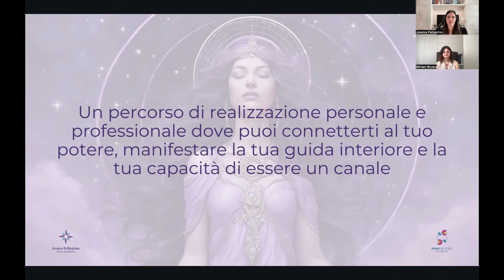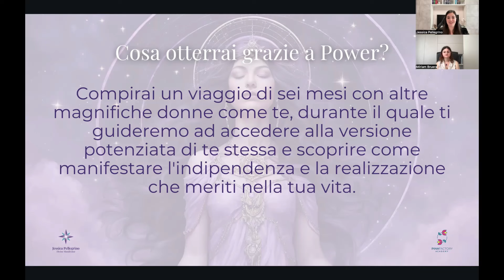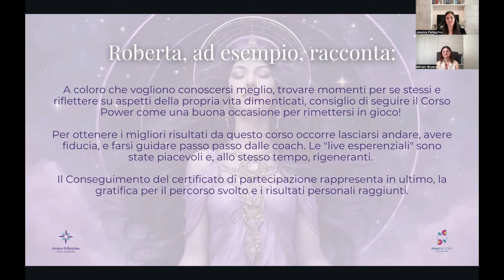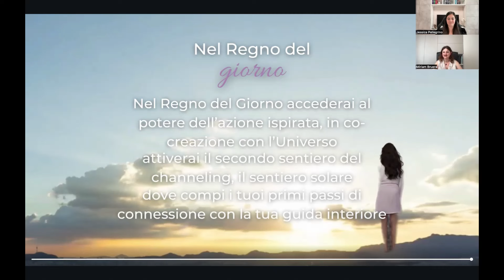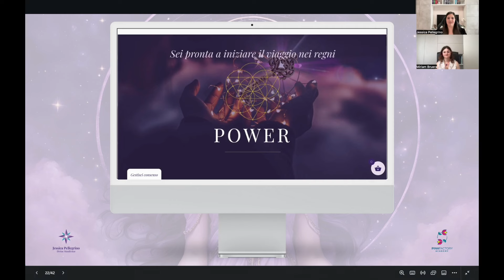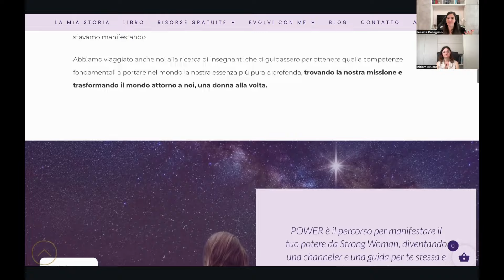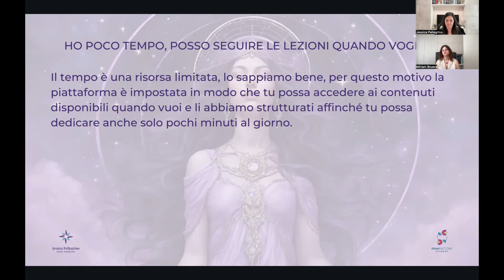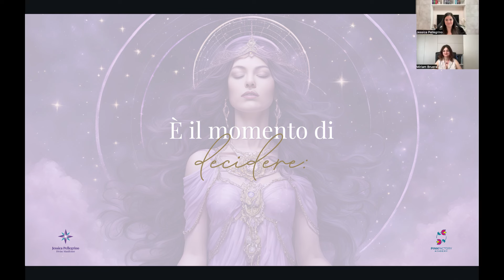Evento finale: Manifesta il tuo Inner Power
Il percorso Power ha aperto le porte: connettiti a te stessa per trovare la tua realizzazione!

INDICE:
00:00 - Benvenuta in Inner Power
01:35 - Perché Inner Power
02:48 - Il risveglio del potere personale
06:28 - Riepilogo delle tappe di Inner Power
08:28 - Proseguire il viaggio: Power
17:00 - Il metodo P.O.W.E.R. e il viaggio nei 3 regni
32:54 - Cosa c'è all'interno di Power
40:45 - Power fa per me?
50:32 - Conclusioni e ringraziamenti

Abbiamo in serbo per te una promo speciale valida fino al 07/06/24 alle ore 15:00.

Diamo il via alla terza edizione di Power, il percorso di sei mesi di realizzazione personale e professionale dove puoi connetterti al tuo potere, manifestare la tua guida interiore e la tua capacità di essere un canale.

Se decidi di salire a bordo del percorso Power entro la mezzanotte, avrai a disposizione:

💖 3 moduli per certificazione Channeling
💖 63 lezioni visibili su piattaforma
💖 3 moduli suddivisi in 4 step
💖 Esercizi per ogni modulo
💖 Spazio Q&A
💖 Corso online Manifesta
💖 Masterclass sulla leadership

** UNISCITI ALLA TRIBE **

✨ Segui la mia biblioteca cosmica Divine Blog: t.ly/TrldW
🎁 Scegli il tuo regalo: t.ly/vZxwN
💫 Accedi al gruppo Facebook riservato: t.ly/CSboR

👩🏻 Chi sono?
Ciao, io sono Jessica, Divine Manifestor, e sono qui per guidare imprenditrici multidimensionali come te a diventare guide per sé stesse e le altre, riaccendendo la loro divinità interiore e manifestando l’indipendenza che meritano attraverso un business unico e scalabile.

Attraverso corpo, mente, anima e risveglio del Sé Divino ti offro l’opportunità di manifestare la maestria cosmica portando la spiritualità nella materia usando strumenti come:
🌈 Astrologia
🌈 Manifestazione
🌈 Maestria cosmica
...e molto altro, per elevare il tuo business!

IMPORTANTE:
Il contenuto di ogni mio video sono interpretazioni personali che attingono alla mia conoscenza ed esperienza maturata negli anni come imprenditrice e attraverso gli studi fatti finora. Lo scopo è di dare alcune nozioni puramente informative che ognuna può scegliere liberamente se e come usarle.

Per chi desidera ricevere un supporto personalizzato, può contattarmi:

💖 Su Instagram e TikTok: @jessicapellegrino__